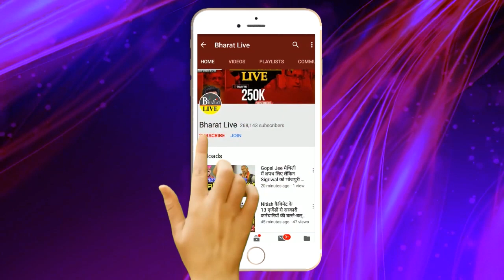Big Breaking ! INDIA गठबंधन की बैठक खत्म होते ही नीतीश ने अपने सभी सांसदों के साथ बुलाई आपात बैठक...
Big Breaking ! INDIA गठबंधन की बैठक खत्म होते ही नीतीश ने अपने सभी सांसदों के साथ बुलाई आपात बैठककुछ बड़ा होने वाला है